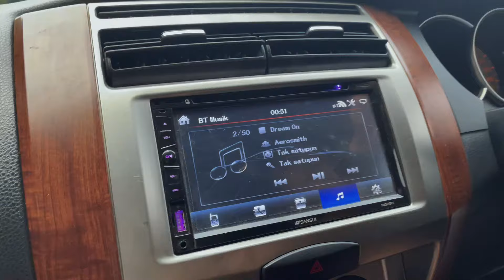Camping Hujan Seharian di Batu Tapak Camping Ground | Snow Peak | Land Nest M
Assalamu’alaikum

Halo semuanya !!!
kali ini saya berbagi cerita Camping Keluarga Batu Tapak Campground yang berlokasi di sukabumi - cidahu,  Batu Tapak Camp Sukabumi adalah lokasi perkemahan (camping ground) yang berada di kawasan bukit Cangkuang, Cidahu di kaki Gunung Salak, Sukabumi yang banyak banyak batu-batu besar yang unik mengkhiasi tempat-tempat mendirikan tenda. Batu Tapak terambil dari sebuah legenda tapak batu raksasa yang batunya ditemukan di sekitar perkemahan.
Batu Tapak Camping Ground menyediakan tiga lapangan perkemahan yang terletak di ketinggian yang berbeda-beda. Menariknya, tempat ini menawarkan pengalaman glamping yang cocok bagi keluarga dengan fasilitas yang memadai.

LOKASI
📍 Tiara Camping Ground

FASILITAS
- Listrik
- Kran Air
- Toilet
- Musholla
- Parkir
- Cafe
75k /org
Salam kenal sobat campers